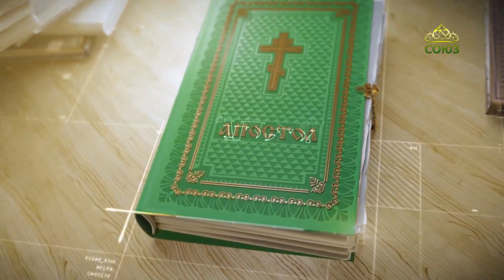Читаем Апостол 4 июля 2022. Послание к Римлянам святого апостола Павла. Глава 9, ст.18-33.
Итак, кого хочет, милует; а кого хочет, ожесточает.